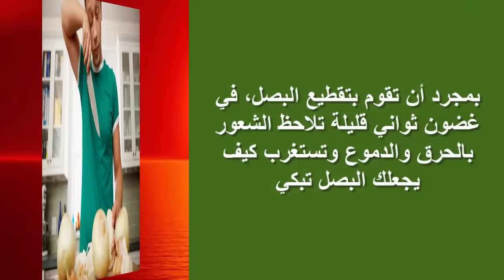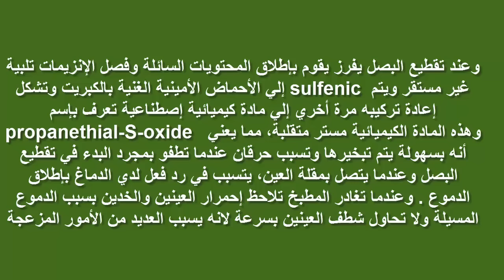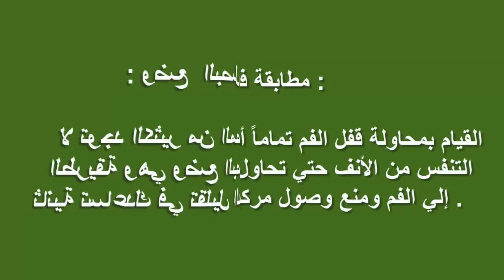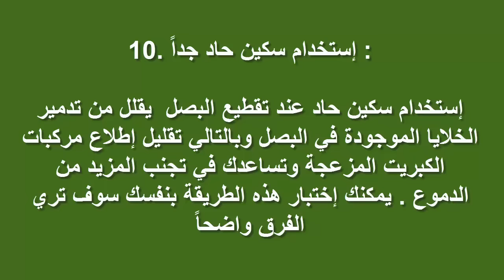لماذا نبكي عند تقطيع البصل ؟ وحيل تجنب الدموع